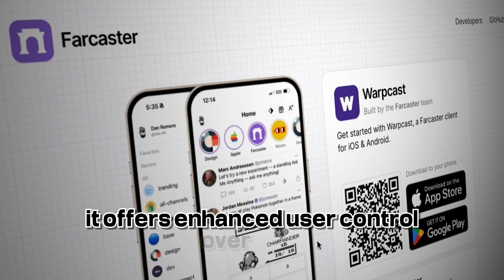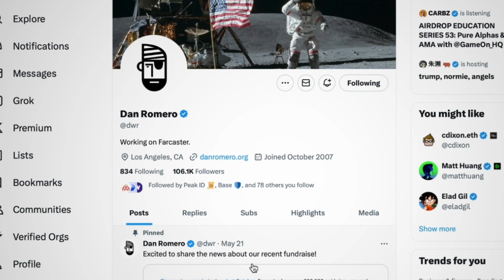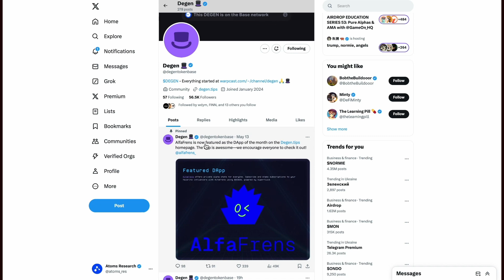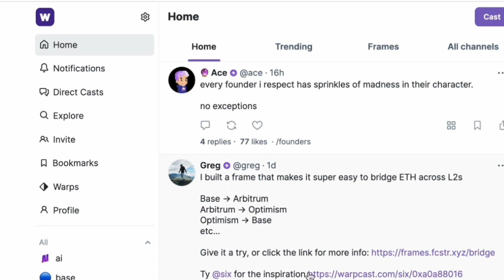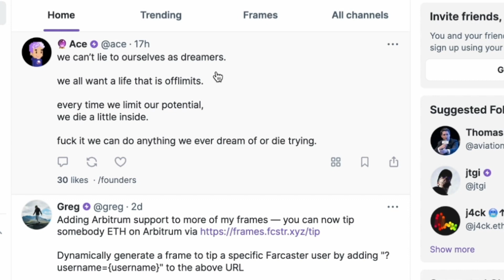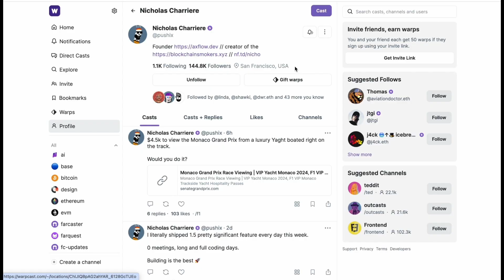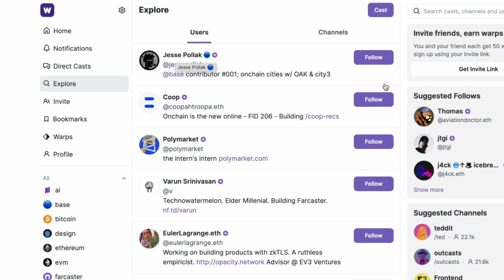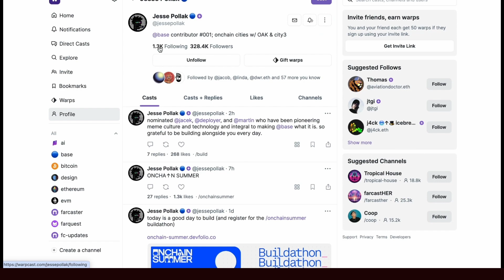FARCASTER: How to start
00:00 - Intro
00:42 - What is Farcaster
01:52 - What's all this hype about
03:00 - How to start
05:54 - Key actions
07:30 - Featured projects on Farctaster